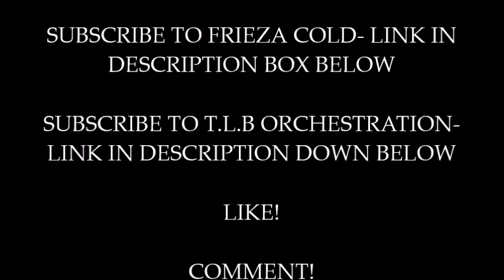Rick and morty Vs Frieza Cold PART 2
This whole parody series is by me and my friend frieza cold Rick and morty and dbz is not owned by use please support their official release

Rick and morty is owned by Adult Swim

Dbz is owned by Shueisha and Akira Toriyama please support the official release

Part 3: